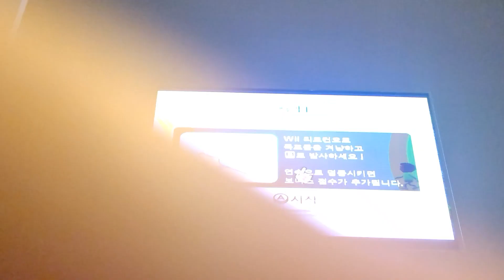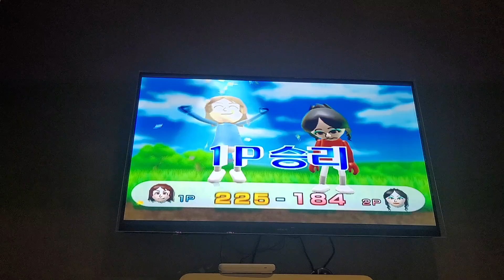Wii Play: Shooting Range